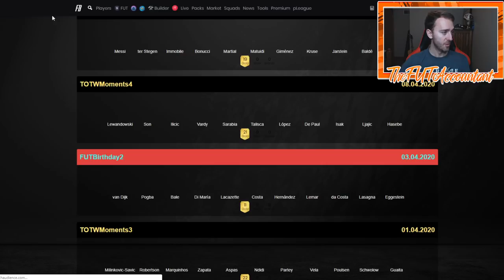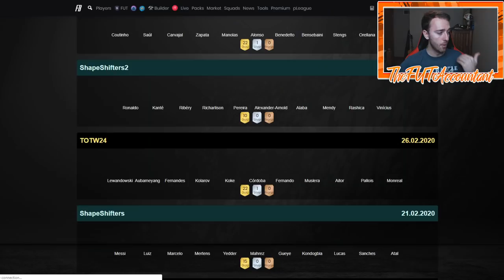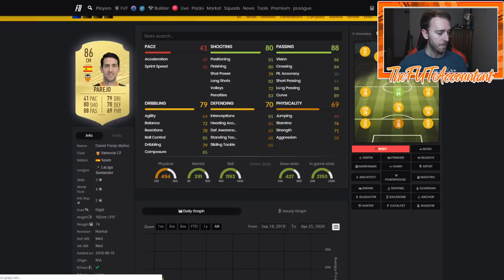TOTSSF MARKET TALK! GUARANTEED SBC AND FODDER INVESTING? FIFA 20 Ultimate Team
TOTSSF Market Talk video! Talking about the possibility of a guaranteed TOTS SBC and investing in SBC fodder!